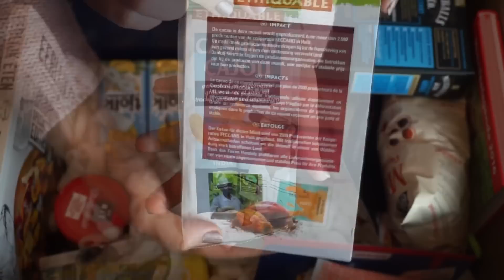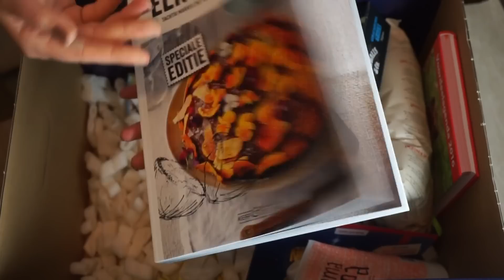UNBOXING | Kerstpakket | RTL VIERT DE KERST | Blablabla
Weer een verrassing! Een kerstpakket!
Eindelijk eens een korte video! :)
Bedankt voor het kijken xx
( Het adres dat je ziet gebruik ik voor mijn pakketjes )

Camera: Sony Alpha 5100 + 16-50 mm lens. (betere lens komt nog)

HOI! Ik ben Charlotte Blitzblum, 22 jaar en vierdejaars studente aan de PABO. Iedere zaterdag plaats ik om 9u een video! LIEFS